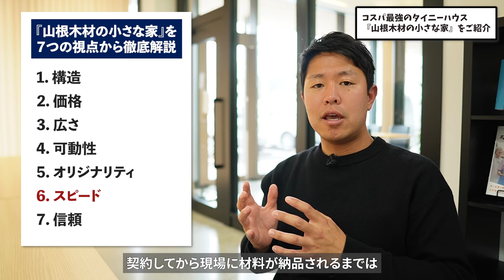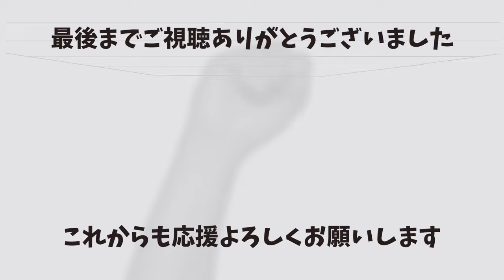【タイニーハウス】快適に暮らせる小さな家をついに発見！12坪の広さで水回りも完備。コスパ抜群の「山根木材の小さな家」をご紹介。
●山根木材の小さな家

不動産情報・求人情報についてのお問合せはコチラ

\\ Twitterデビューしました //
●ナガノくん twitterアカウント「@Naganokenta」

◆ナガノくん
株式会社ユカリエ
代表取締役　永野 健太
北海道出身・1989年生まれ宮城県仙台市在住

－略歴
プロ野球選手に憧れ小学3年生から大学まで野球一筋
大学卒業後、大手ハウスメーカーの営業として勤務するものの
プロ野球選手への道を諦めきれず、退職し一年間の野球浪人を経験
その後、不動産業界に復帰後
リノベーション物件と出会い、その魅力に惹き込まれる
2015年より不動産会社の経営者となり
どうしたら、不動産を通して人々が心を豊かにできるかを探求し続けている。